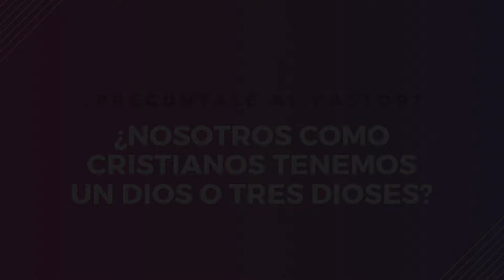¿NOSOTROS COMO CRISTIANOS TENEMOS UN DIOS O TRES DIOSES?